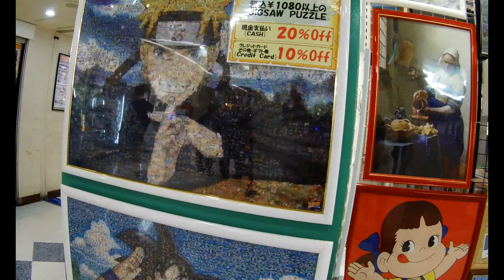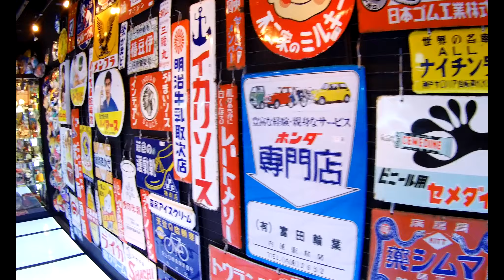VLOG JAPON #2 | J-World, Nakano Broadway et Musée Ghibli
Deuxième partie de mon voyage au japon.

Vidéo plus courte que la première avec une journée geek bien rempli, J WORLD , Nakano et le musée ghibli.